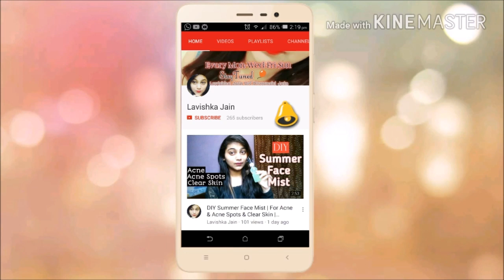My Skin Care Routine Under Rs. 10 | Night skin Care Routine | Home Ingredients | Lavishka Jain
Your small contribution can make a big difference : "The Good Routine Unboxing - It Empowers Women"

Hey everyone! :)

Today I'm going to MY SKIN CARE ROUTINE. I use products which are skin friendly. Hope this will help in some way or the other.

**HAVE A LOOK ON THESE VIDEO**

Thumbs up and comment if you want more such videos!

Finds: Lavishka Jain